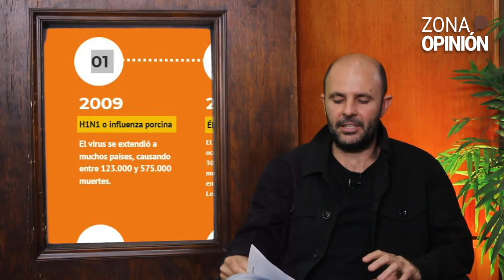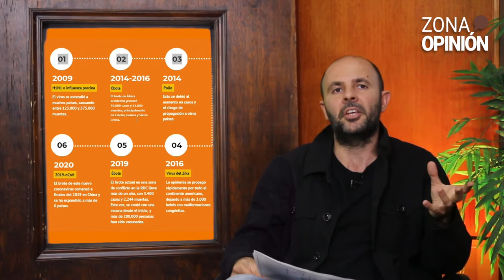El Coronavirus en Italia y el Mundo | Trotamundos político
Videocolumna📹🖊️ | Hoy el periodista y académico Fabrizio Lorusso toca el tema inevitale, el Coronavirus, que particularmente afecta a Italia.